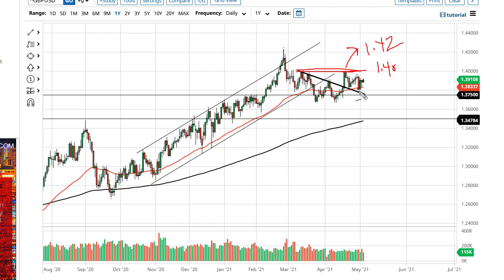EUR/USD and GBP/USD Forecast May 6, 2021